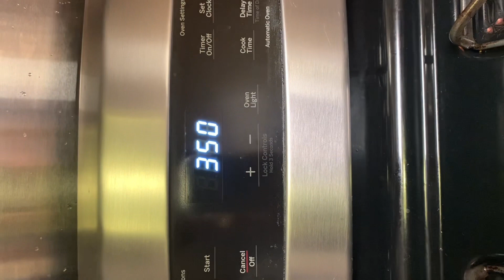Khoai tây nướng thay thế pizza cho các bữa ăn-ở Mỹ.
Nét đẹp, nét lạ, sinh hoạt đời sống gia đình ở TP Sanjose California, Mỹ. @Ngutruong22